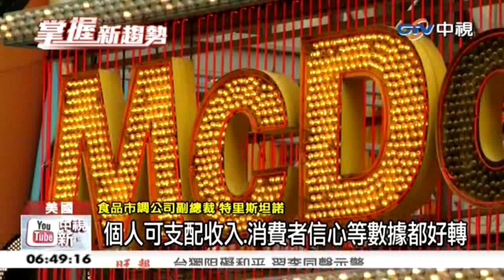中視新聞》全美1.4萬家麥當勞 停用抗生素雞肉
【全美1.4萬家麥當勞 停用抗生素雞肉】